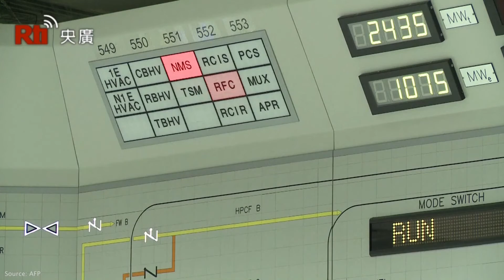Does Taiwan need a fourth nuclear power plant?| Interview, Dec. 12, 2021 | Taiwan Insider on RTI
It’s a question that never leaves the headlines: should Taiwan finish building the
Lungmen nuclear power plant? Government authorities say that construction would
take years to complete, and that Taiwan’s seismic activity makes nuclear meltdowns a
distinct and worrying prospect. But supporters of the plant say it would help plug an
impending energy shortfall, and ease Taiwan’s transition to a zero-carbon future.
Staś Butler speaks to two campaigners, Professor Lee Min of Tsinghua University
and Wei Yang of Green Citizens Action Alliance, to get both sides’ perspective.